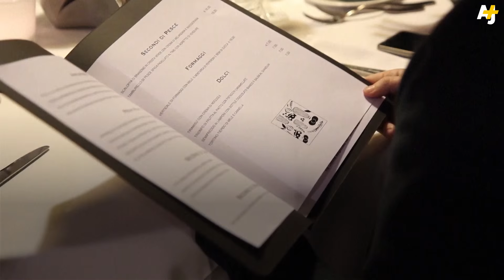This Fancy Italian Restaurant Is Inside A Prison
The venue is a prison in Milan. The kitchen staff and waiters are inmates. This Italian restaurant is a project to help connect prisoners with the outside world.